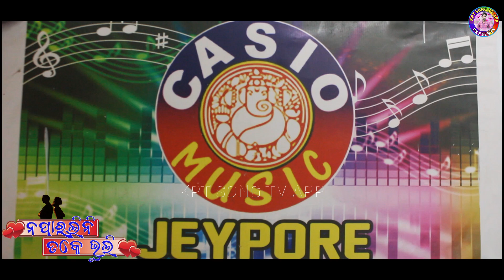New Koraputia Song // Noparlini Toke Bhuli // Comming Soon // KPT_SONG_TV_APP // 8018651209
🎵 Song_NOPARLINI TOKE BHULI
🎤Singer_SUKDEV & SANJEEVANI
📝 Lyrics_SUKDEV BARIK
🎧Mastering_PRADEEP_SIR
🎹Music_SANTU_DADA
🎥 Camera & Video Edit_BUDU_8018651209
🖲️Recoding Jeypore_CASIO_MUSIC

This channel upload by new Koraputia song

♪ ♬ Koraputia songs ♬ ♪